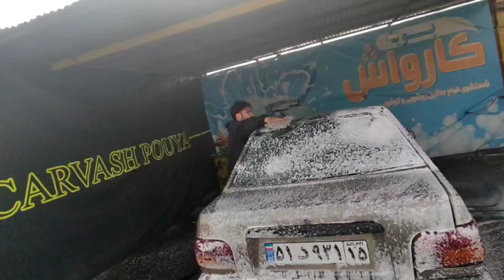PRAID Car Wash: Transforming Your Ride into Showroom Shine!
In this exciting video, we take you on a journey to the renowned PRAID Car Wash, where they work their magic on vehicles, turning them from dusty and dull to sparkling and sleek.

Join us as we explore the state-of-the-art facilities of PRAID Car Wash, equipped with cutting-edge technology and a team of skilled professionals dedicated to delivering exceptional results. Witness the meticulous process of transforming cars, from thorough pre-washing and foam baths to precise hand detailing and waxing, ensuring every inch of your ride receives the utmost care and attention.

Get ready to be amazed as we showcase before and after comparisons of various vehicles, revealing the stunning transformations that take place at PRAID Car Wash. Discover the secrets behind their top-notch products and techniques, designed to rejuvenate your car's paint, remove stubborn stains, and leave a glossy finish that will make heads turn on the road.

Whether you're a car enthusiast or simply looking to give your vehicle a well-deserved pampering, PRAID Car Wash is the ultimate destination. Prepare to be impressed by their passion for perfection and commitment to delivering an unparalleled car wash experience.

Don't miss out on this captivating video that will make you fall in love with the art of car detailing. Get ready to witness the remarkable PRAID Car Wash in action!

Title: PRAID Car Wash: Transforming Your Ride into Showroom Shine!
Description: Join us as we take you on a mesmerizing journey to PRAID Car Wash, where they turn ordinary cars into extraordinary works of art. Experience the impeccable attention to detail, cutting-edge technology, and passionate expertise that make PRAID Car Wash the ultimate destination for car enthusiasts and meticulous owners alike. Prepare to be captivated by stunning transformations and discover the secrets behind their outstanding results. Get ready to elevate your car's shine with PRAID Car Wash